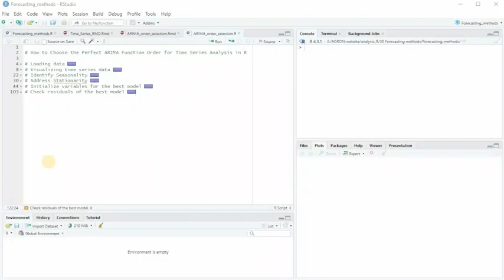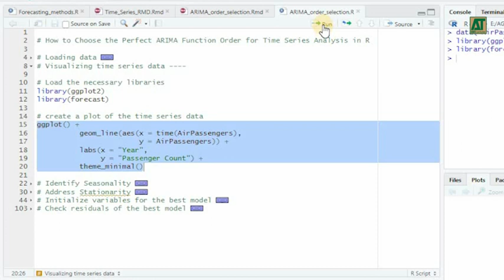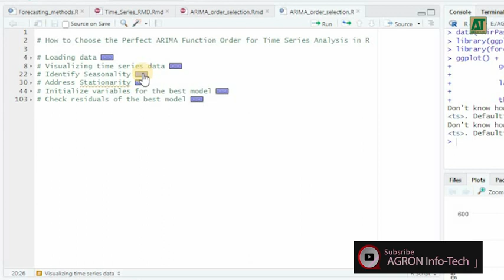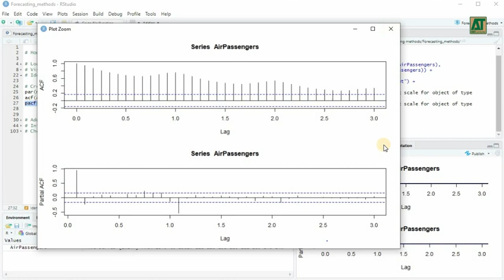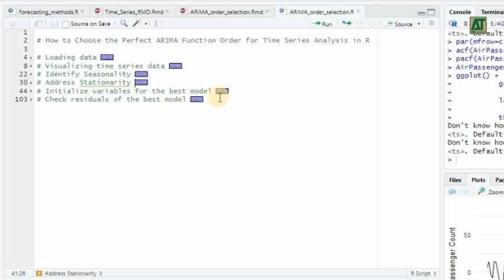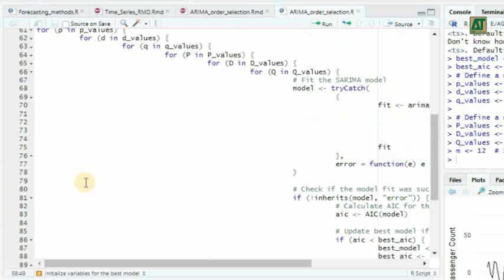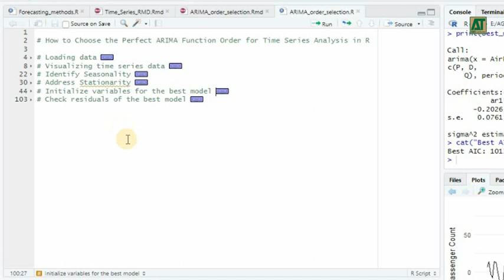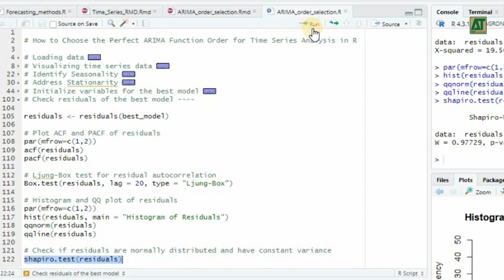How to Choose the Perfect ARIMA Function Order for Time Series Analysis in R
In this 🕒 Time Series Analysis in R tutorial, we'll explore the fascinating world of time-dependent data! Learn how to dissect and understand time series data step-by-step. 📈 We cover data visualization, seasonality identification, stationarity, model selection, and residual analysis. 📊

🔥 Timestamps:
0:00 - Introduction to Time Series Analysis in R
0:47 - Visualize the Data
1:59 - Identifying Seasonality
4:51 - Addressing Stationarity
5:44 - Grid Search for Model Parameters
6:34 - Model Specification
7:15 - Model Fit and Interpretation
8:05 - Residual Analysis of the Best Model
10:26 - Conclusion and Next Steps

📦 Get ready to enhance your forecasting skills with practical examples and code snippets. Customize these methods to your data and watch your predictions become more accurate than ever before.

👍 If you found this video helpful, please give it a thumbs up, subscribe to our channel, and hit the notification bell to stay updated on all things related to data science and R programming.

for more tutorials, articles, and resources on data analysis and programming.

Don't miss out on mastering Time Series Analysis in R! Watch the full tutorial and enhance your data analysis skills. 🚀